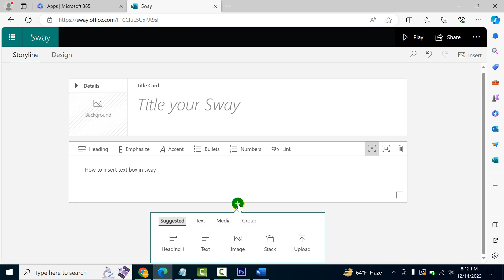How to add a text box in Sway